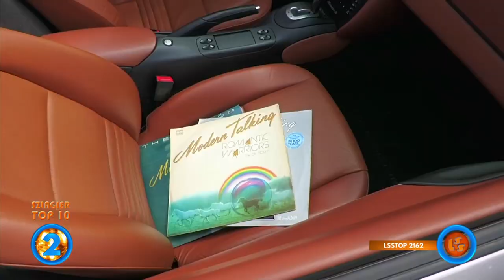Szlagier Top 10, 766+ finał LSS SZLAGIEROWO.PL - oficjalne notowanie